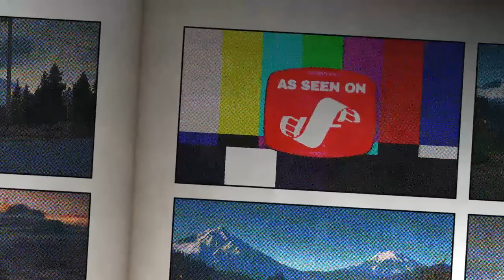Mad Max Episode 12